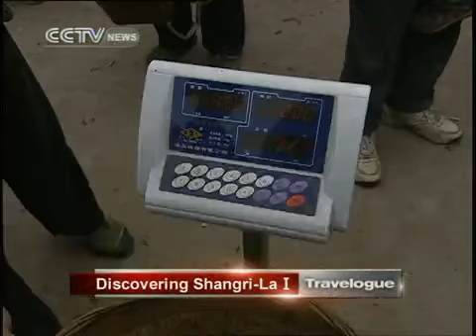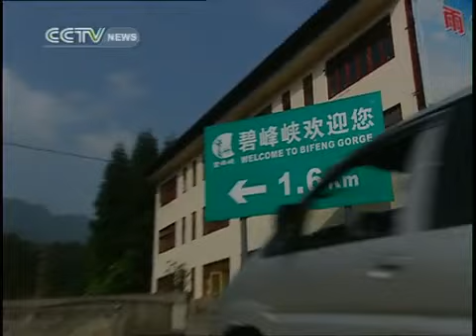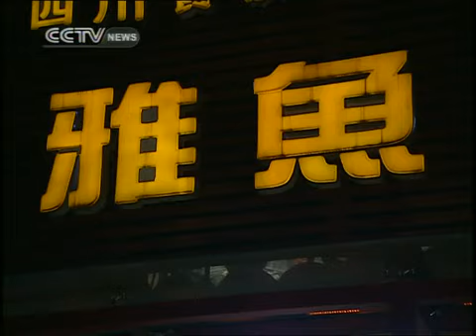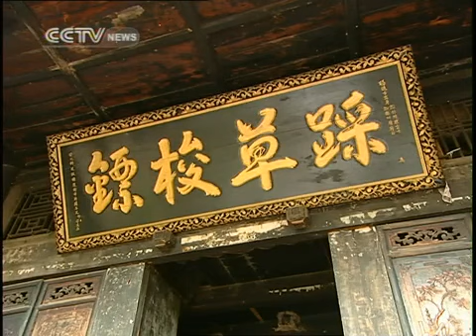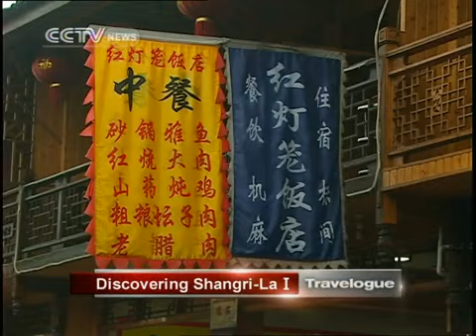travelogue TRAVELOGUE Edition 14-2011